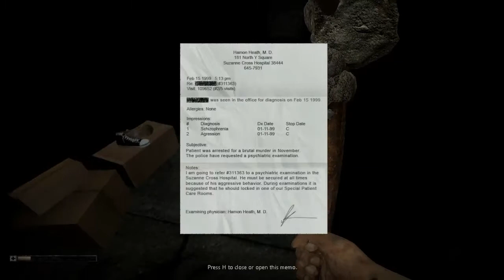Let's Play Grey [HL2; Ep 2 Mod] Part 12 (Komische Sachen sind komisch)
Für die Leute, die nicht kapieren, wieso zwischen diesem und dem Part davor eine Lücke ist, nicht wundern, denn es sind nur ein paar Sekunden :D